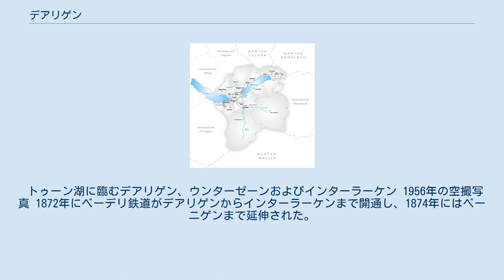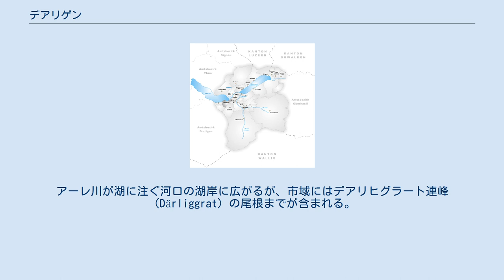デアリゲン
デアリゲン（独: Därligen）は、スイスベルン州インターラーケン＝オーバーハスリ区にある基礎自治体（Einwohnergemeinde）。
 デアリゲンは、1244年にテトニンゲン（Tedningen）という名で初めて歴史に現れる。
人が居住した最古の形跡は、青銅器時代の遺物が湖の岸の近辺で発見されている。
中世の間は、ウンスプネン領の一部であった。
1515年にベルンに編入される。
 トゥーン湖に臨むデアリゲン、ウンターゼーンおよびインターラーケン 1956年の空撮写真 1872年にベーデリ鉄道がデアリゲンからインターラーケンまで開通し、1874年にはベーニゲンまで延伸された。
当初この路線はスイスの鉄道網に接続しておらず、トゥーン湖とブリエンツ湖の蒸気船航路同士を繋ぐ役割に過ぎなかったので、デアリゲンですべての貨物と旅客が船と鉄道を乗り換えていた。
しかし、1893年には路線が西のトゥーンまで延伸され、その先のベルンやその他の地域にも接続した。
そのため、デアリゲンでは乗り換えの必要が無くなった。
ベーデリ鉄道はBLS鉄道の一部となった デアリゲンはベルン高地にあり、トゥーン湖の南岸に位置する。
アーレ川が湖に注ぐ河口の湖岸に広がるが、市域にはデアリヒグラート連峰（Därliggrat）の尾根までが含まれる。
 境界を接する自治体は、西側のトゥーン湖沿いにライッシゲン、尾根を挟んで南にザクセテンおよび東にヴィルダースヴィルとマッテン・バイ・インターラーケン、東側のアーレ川沿いにインターラーケンである。
 デアリゲンには、BLS鉄道のデアリゲン駅がある。
 位置図